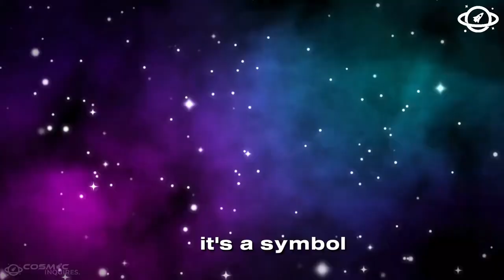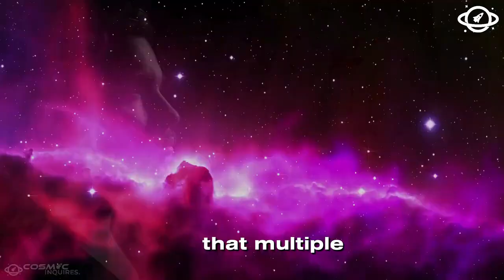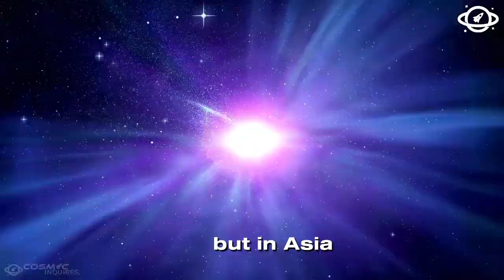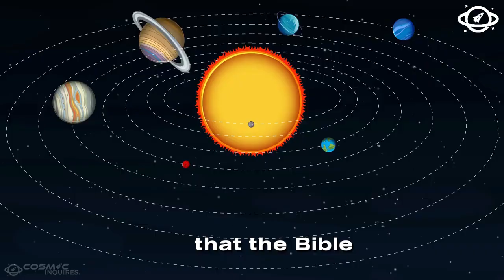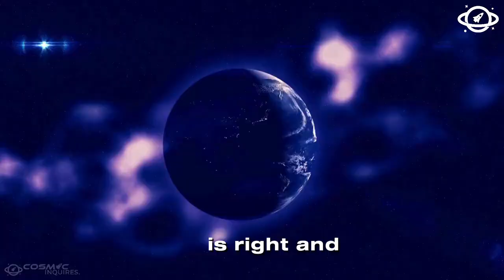James Webb Telescope’s Terrifying New Discovery Shocks All Religious People!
The James Webb Space Telescope has made a groundbreaking discovery that has left the scientific community and religious followers in awe. Join us as we explore this astonishing revelation and its potential impact on our understanding of the universe.